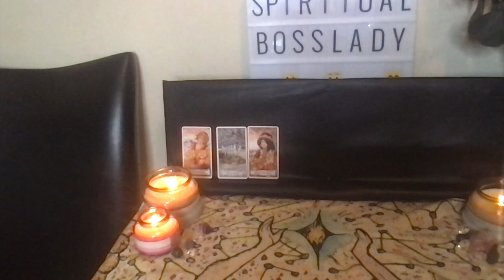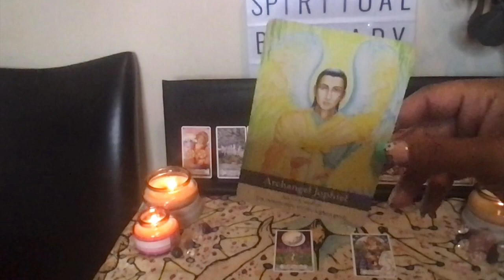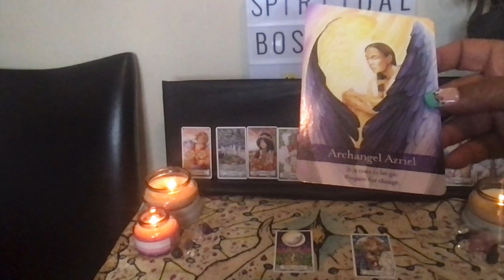AQUARIUS ITS ABOUT TO GO DOWN PROTECT YOUR SELF...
THIS VIDEO IS ABOUT AQUARIUS  TAROT LOVE SCOPE#AQUARIUS#GEMINI#LIBRA#TAURUS#VIRGO#CAPRICORN#LEO SEASON#SUN#MOON#RISING#ASE#EARTHSIGNS#AIRSIGNS#FIRESIGNS#WATERSIGNS#SPIRITUALITY#MEDITATION